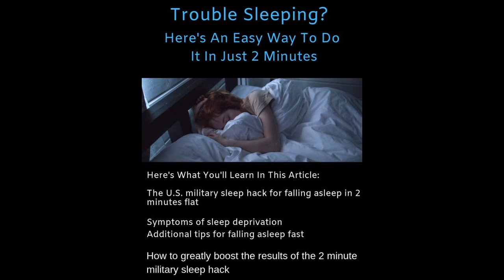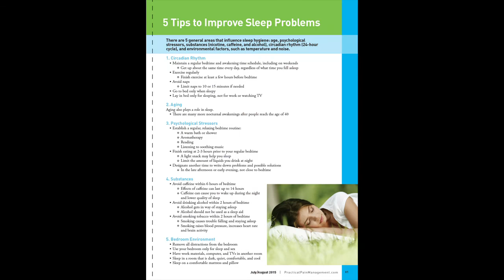military trick to help you fall asleep in 2 minutes